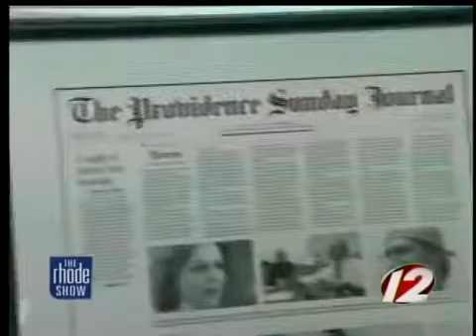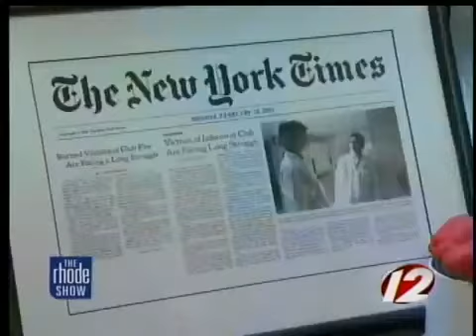March is Colon Cancer Awareness Month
March is Colon Cancer Awareness Month and its important to spread the word about this possible life threatening disease.